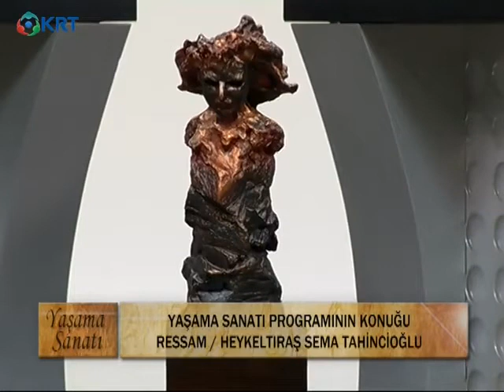YAŞAMA SANATI RESİM HEYKEL RECEP BATUK SEMA TAHİNCİOĞLU TURAN BÜYÜKKAHRAMAN